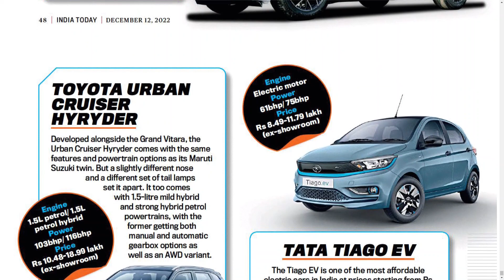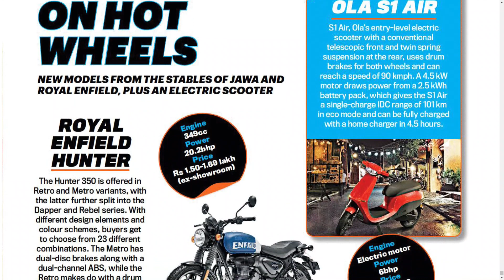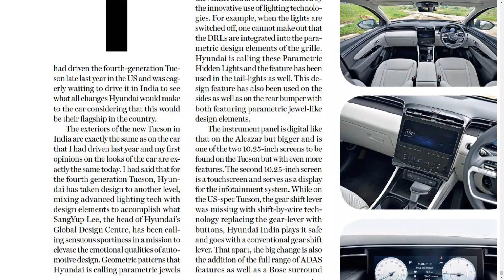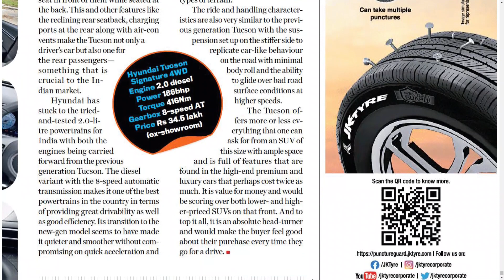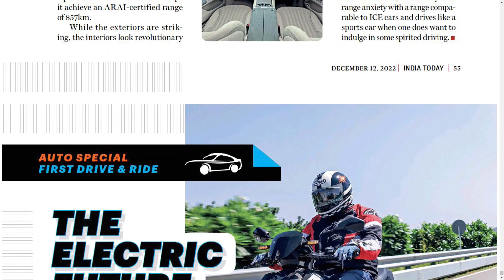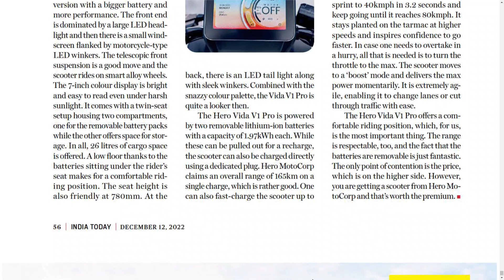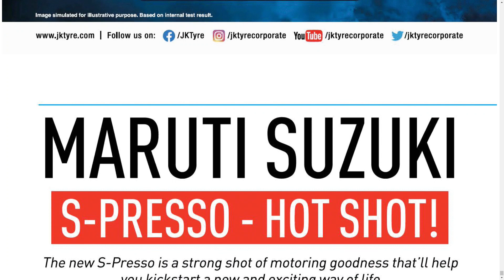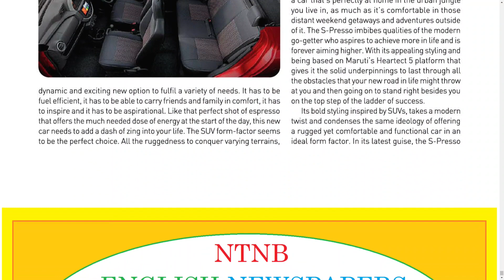INDIA TODAY MAGAZINE 12 DECEMBER 2022 MONDAY PART 5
Telangana news
Ap news
Cricket news
Sports news
Cinema news
Bussines newspaper
Crime news
Chaduvu paper
Education newspaper
Eenadu antharyaami
Antharyami eenadu
Telugu antharyaami
Apprentice jobs
Vasundara paper
Eenadu vasundara
Eenadu karimnagar
Haaybujji paper
Prathiba
Eenadu pratibha newspaper
Prathiba paper
New intiatives by politicians
Telugu news
Gk questions